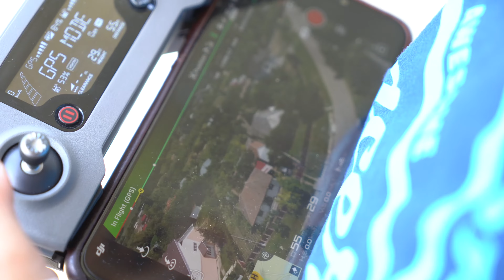Miriam si Victoras merg la bunici sa vada animalele domestice